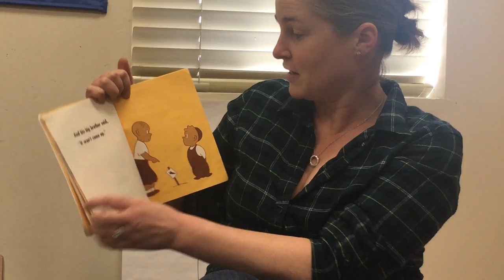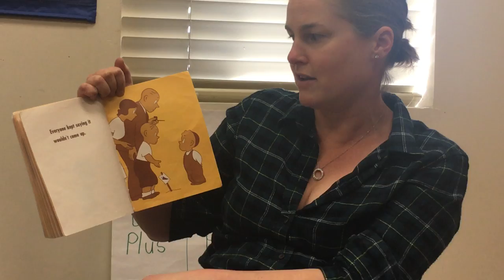Mrs. Dulay Reads Aloud: The Carrot Seed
TCN 1st Grade teacher, Mrs. Dulay, reading aloud The Carrot Seed.